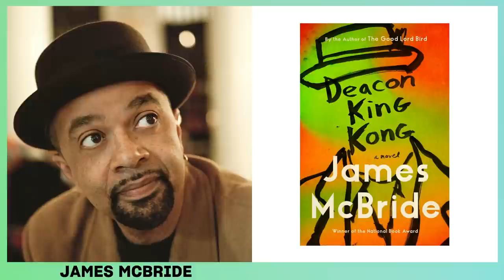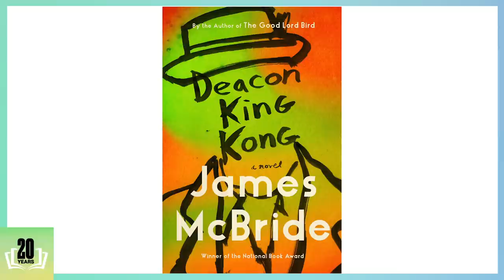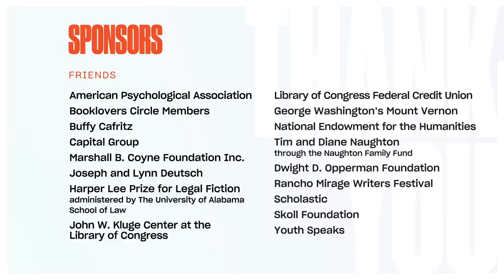James McBride: 2020 National Book Festival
From National Book Award-winner James McBride, "Deacon King Kong" (Riverhead) is the story of a fumbling, cranky old church deacon known as Sportcoat, who shuffles into the courtyard of a housing project in south Brooklyn one day, pulls a .45 from his pocket and in full public view shoots the project's drug dealer at point-blank range.